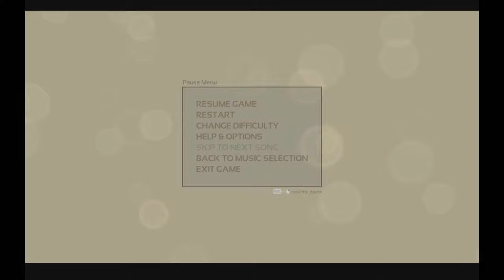Melody's Escape: Chime & Lost Vegas